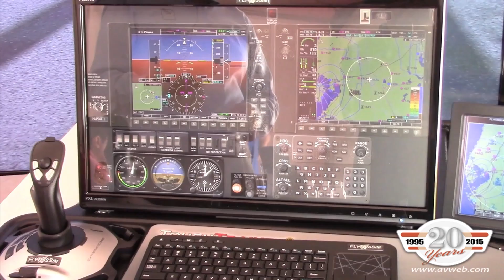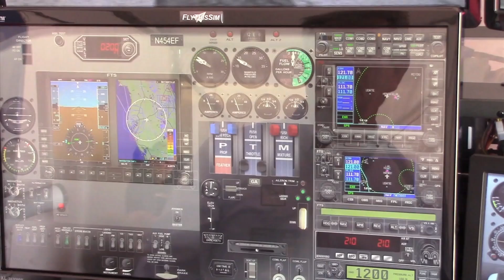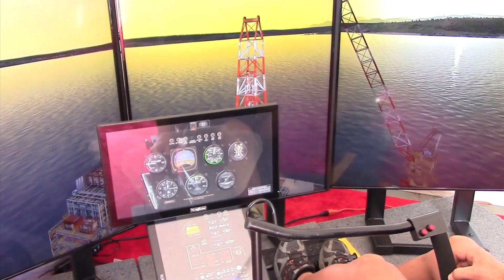FlyThisSim TouchTrainer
California-based FlyThisSim (FTS) was the first company to develop and manufacture an FAA-approved, touchscreen basic aviation training device (BATD). Its latest TouchTrainer can instantly switch between multiple aircraft with a wide variety of avionics systems and is also available as a Robinson R44 helicopter simulator.  "Aviation Consumer" editor Larry Anglisano flew the devices at Sun 'n Fun 2015 in Lakeland, Florida, and FTS's Carl Suttle offers an overview in this video.